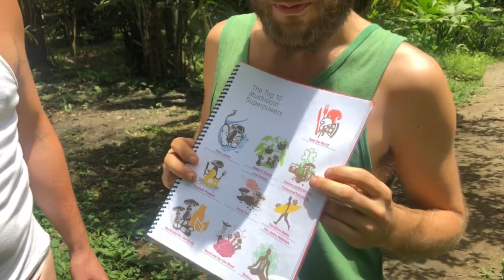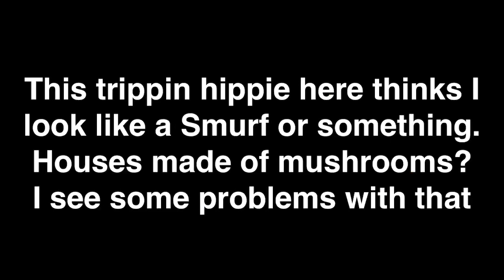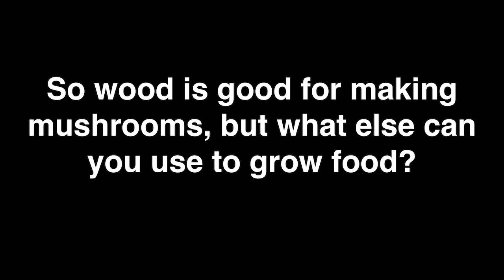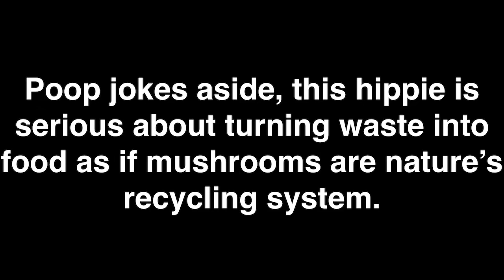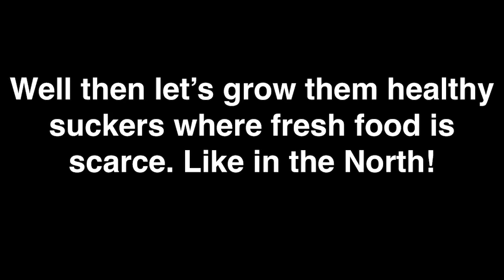Jimmy Bob learns about feeding the world with mushrooms from Fungi Academy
Jimmy Bob is a satirical personification of the ignorance and stupidity of our western culture, ideals and values.

Jimmy Bob can't believe that mushrooms can help feed and heal the world in a sustainable way! Watch him learn how mushrooms can feed people, filter water, build soil, break down plastics, clean oil spills, provide medicine and make useful products for low cost while reducing the environmental impact of human activities.

Those hippies at the Fungi Academy sure are crazy if they think that enough educated people can help shift the planet in a positive direction by growing mushrooms!

In all seriousness though, we should be growing more mushrooms and be encouraged to eat and consume mushrooms. They are a healthy and low cost alternative to meat that can be grown virtually anywhere using various types of organic waste.

Growing mushrooms in the North could be easily accomplished in a simple, yet well-designed building to provide nourishment for an entire community. Making people healthier by utilizing nature's gifts is a great way to create local jobs while adding to the quality of life of northerners. These are the types of solutions that are truly Future Proof.

This is not a paid endorsement of Fungi Academy or Punta Mona. I just love what they are doing and want to help promote it because I think it's too important for the future of our planet to ignore.

Dear Netflix, HBO, Showtime or whoever,

I would love to make a TV show or movie about Jimmy Bob and show people how we can solve the world's problems. It's ridiculous that we are destroying our planet and we need to make the solutions so obvious that it's laughable, which is what I'm trying to accomplish in this unscripted video. That's right there is no script, just some video segments edited together on my iPhone using clips that we made while goofing around. Imagine what I could do with production help. I have lots of jokes written and a rough plot line. I'm very serious about this!

What would you like to see more or less of?